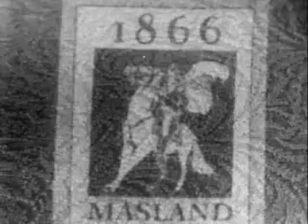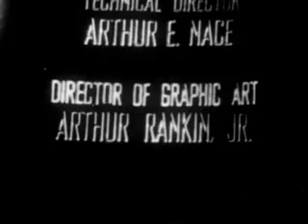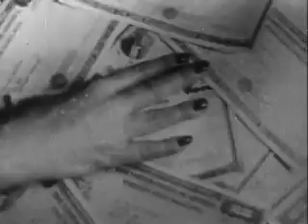Tales of Tomorrow - Red Dust, Season 1, Episode 31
Red Dust
Four members of a space party returning to Earth from Alpha Centauri try to determine what killed the other two members of their party.